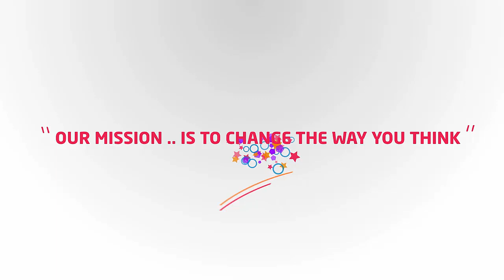EDOPro Cosmic Blazar Dragon Red Supernova Dragon Deck Synchron/Junk 2020 コズミック・ブレイザー・ドラゴン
YGOPro 遊戯王    スカーレッド・スーパーノヴァ・ドラゴン
Cosmic Blazar Dragon
Red Supernova Dragon
Junk Speeder
Ultimaya Tzolkin
Satellite Warrior
Crystal Wing Synchro Dragon

Synchron
 Sukāreddo Sūpānova Doragon
 Dragón Cósmico Blazar
 코즈믹 블레이저 드래곤
 Drago Blazar Cosmico
 Kosmischer Blazardrache

Junk
Official Yu-Gi-Oh! TRADING CARD GAME